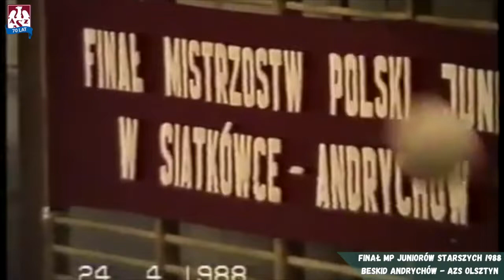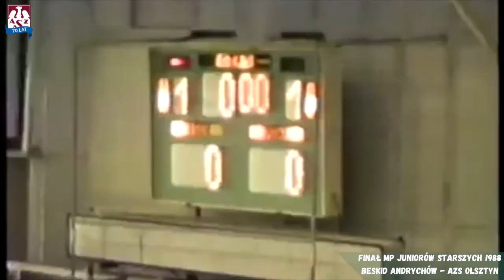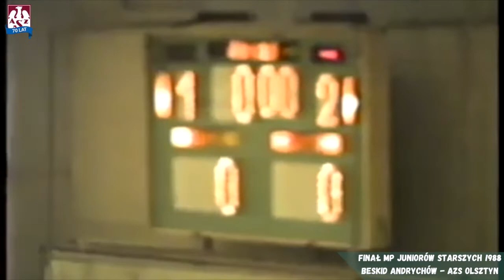Finał MP Juniorów 1988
24 kwietnia 1988 roku, juniorzy AZS Olsztyn po raz pierwszy w historii klubu, sięgnęli po złoty medal Mistrzostw Polski juniorów starszych 🥇 W zespole występowali m.in: Mariusz Syszko, Przemysław Karwowski czy Tomasz Kluchciński. Trenerem był Stanisław Wasilewski 🏆

W kolejnym RetroAZS, zapraszamy na relację z finału, w którym AZS Olsztyn pokonał Beskich Andrychów 🏐

Nagranie pochodzi z kolekcji Mikołaja Okińczyca 📽